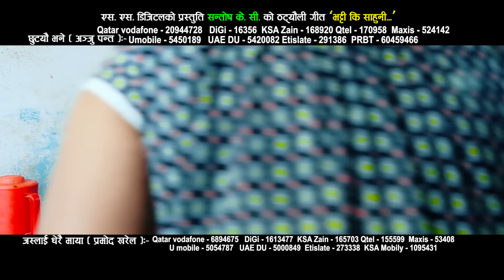New Nepali Comedy Teej Song 2073 | Bhattiki Sauni - Santosh KC / Radhika Hamal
New Nepali Teej Song 2016/2073 "Bhattiki Sauni" by Santosh KC / Radhika Hamal/Gyanu Magar only on Music Nepal official YouTube channel.

Right for this video is provided by SS Digital Pvt.Ltd.

Bhattiki Sauni
➤ Singer – Santosh KC / Radhika Hamal/Gyanu Magar
➤ Lyrics/Music – Santosh KC
➤ Artist – Palpasa Dangol/Kamal Gaule/Sita Adhikari

🎧Listen Live!